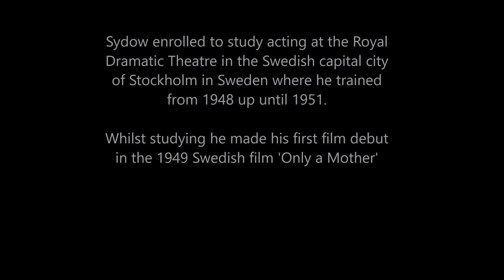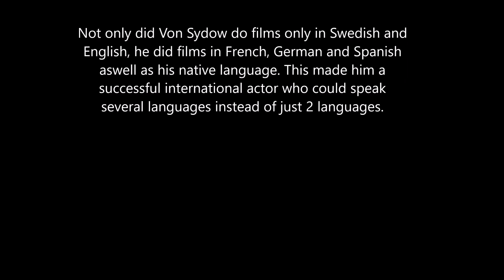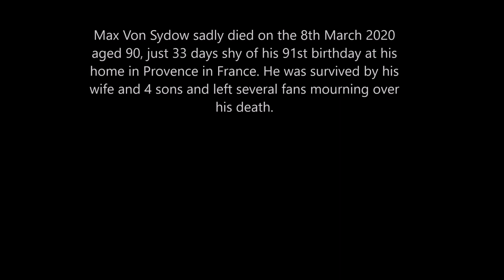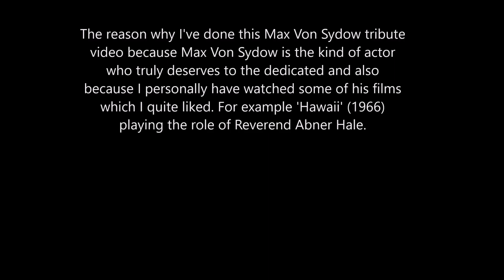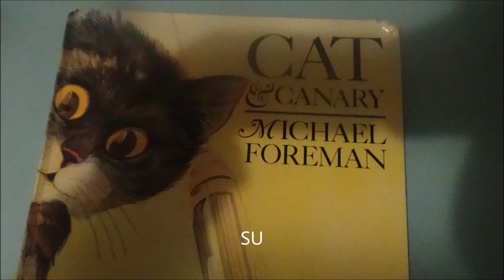Max Von Sydow (1929-2020) Imagery Slideshow Tribute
Hello everybody its Foxy speaking and yes in this video this is an imagery picture view slideshow tribute video I made for the late Max Von Sydow (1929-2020). Max Von Sydow was a famous Swedish actor who not only did films in only Swedish and English, he did films in many other languages too making him a successful, international actor aswell as being iconic :-). He was particularly well known for the famous films: 'Flash Gordon' (1980), 'The Exorcist' (1973), 'Escape to Victory' (1981) and he also briefly appeared in 'Star Wars Episode 7: The Force Awakens' (2015) as a matter of fact to make things exciting :-). He appeared in several other films too which proved to be successful aswell not to mention. He is an actor nobody can forget. Sadly Max Von Sydow passed away on Sunday 8th March 2020 aged 90 from old age just 33 days before his 91st birthday which was really sad but he did it to a good age though. He continued a successful acting career until the very end of his life. He'll never be forgotten in the slightest temptation of fans or otherwise in their ways it could be treason to them but never mind. It's sad the loss of Max Von Sydow and my deepest sympathy to his family and the fans who even grew up watching him when he was famous in the 1950's, 1960's and 1970's.
From Foxy :-).